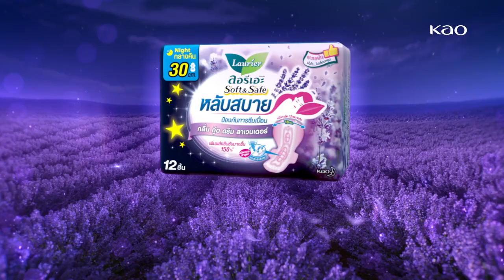LAURIER ใหม่! ลอรีเอะ Good Dream Lavender หลับสบาย ตื่นสดชื่น